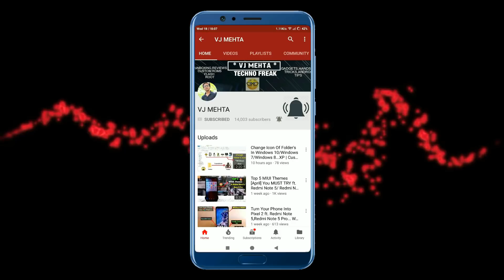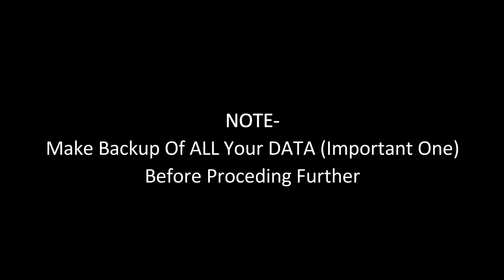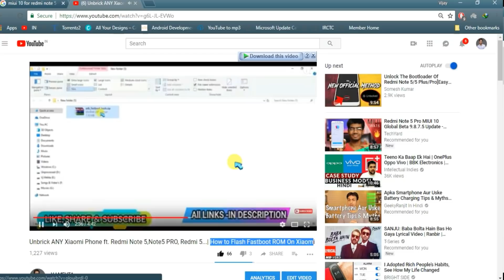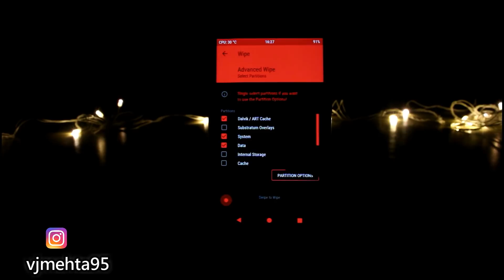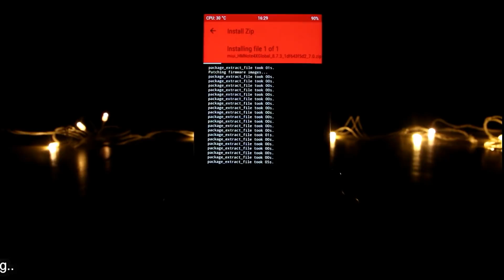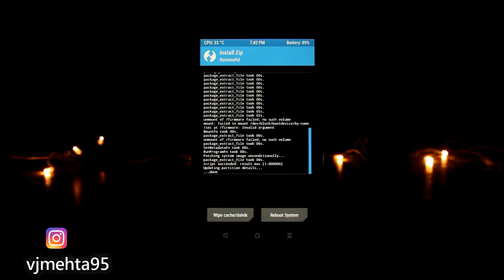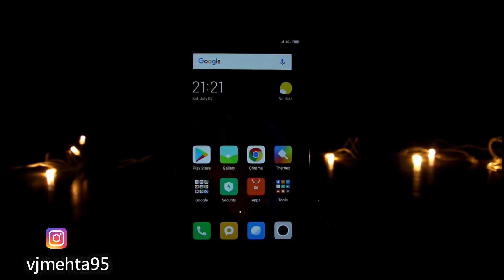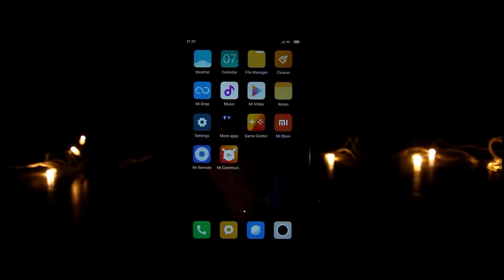Install MIUI10 [Global Beta] On Your Xiaomi Phone ft. Redmi Note 4, Note 3,Note 5,5 Pro,Redmi Y2...